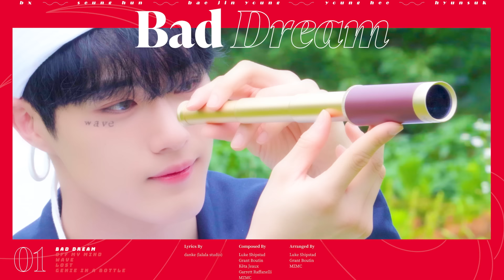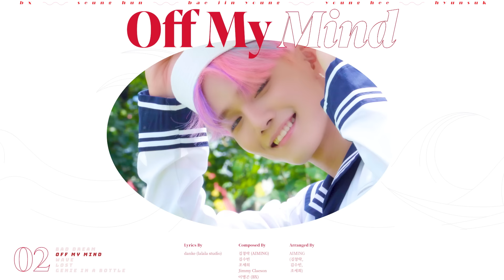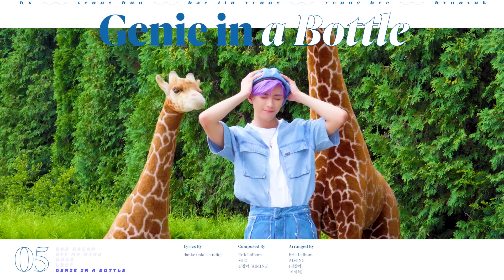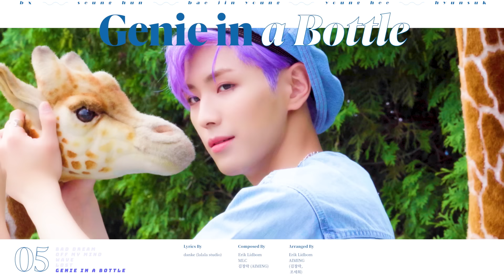CIX 1st Album 'OK' Prologue : Be OK ALBUM PREVIEW 1